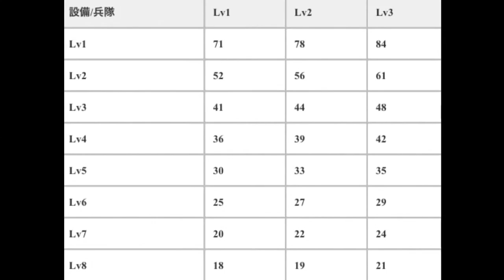クラクラ ラヴァハウンドは強いのか？弱いのか？#92